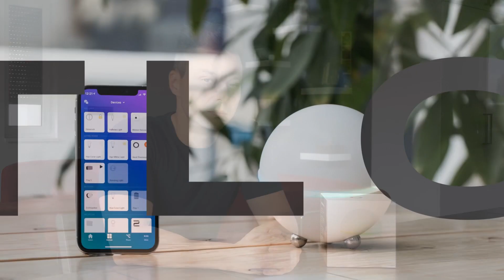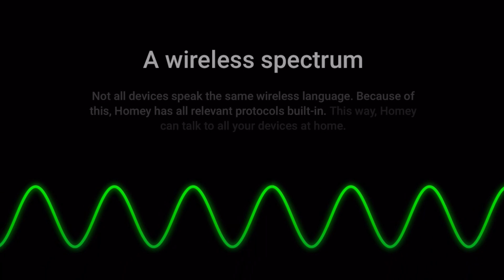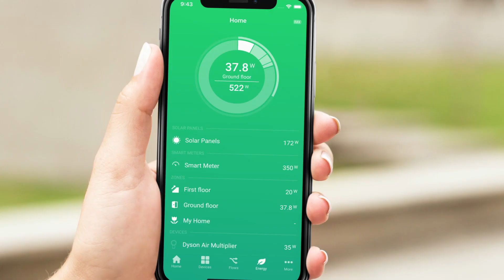OkosOtthon Labor - Homey - 1. rész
Legújabb, havi rendszerességgel megjelenő videósorozatunkban az eddig megszokott tartalmaktól egy kicsit különböző, de mégis azokkal szorosan összefüggő témához nyúlunk. Ez nem más, mint a napjainkban egyre nagyobb népszerűségnek és érdeklődésnek örvendő Smart Home technológia és az okosotthonok világa. Az epizódok során mindig egy-egy az AccessPoint portfóliójában elérhető gyártót és annak eszközeit vesszük jobban szemügyre és teszteljük le valós körülmények között.

Ha telepítőként felkeltette az érdeklődésedet a Homey okosotthon központ akkor ne habozz! Regisztálj az accesspoint.hu-ra és tekints meg kínálatunkat, valamint amennyiben szükséged van rá keresd technikus kollégáinkat, akik minden megtesznek annak érdekében, hogy segíteni tudjanak neked.